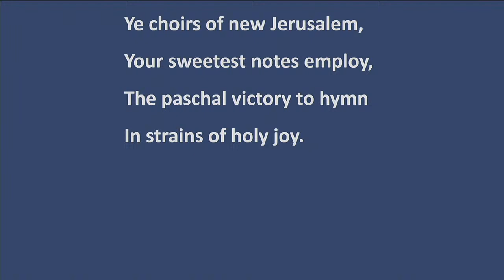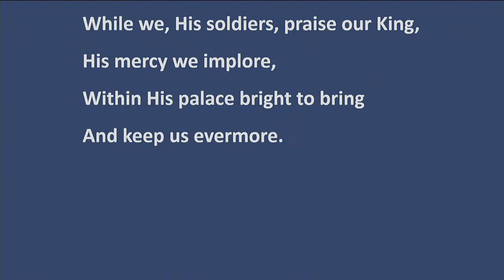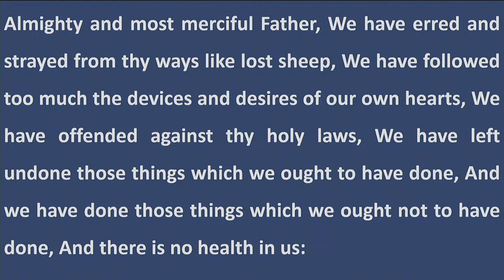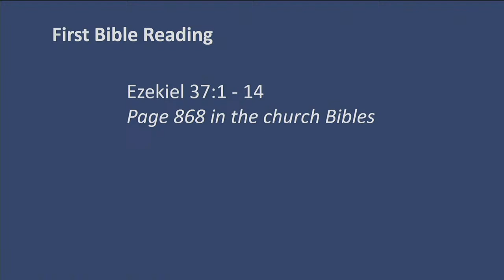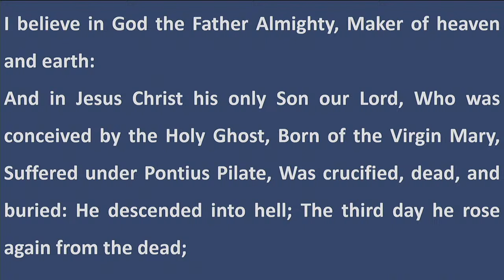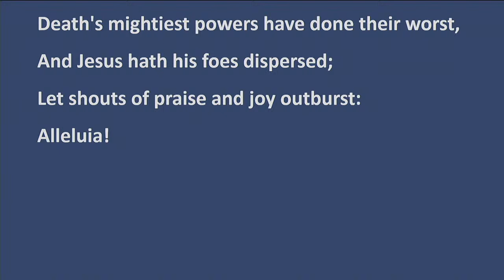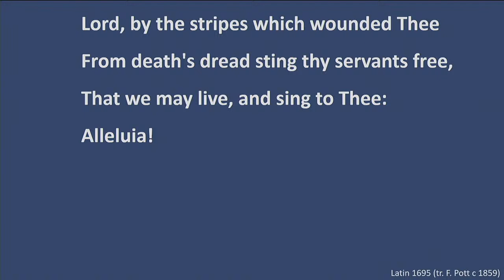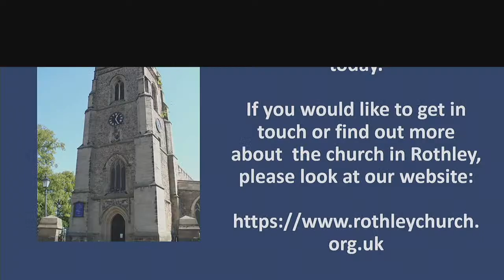Rothley Parish Church Choral Evensong 14 April 2024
Rothley Parish Church Choral Evensong
14 April 2024
Led by David Wilson with sermon by Revd Rob Gladstone

Credits

Ye choirs of new Jerusalem
St Fulbert of Chartres (c975-1028) translated by  Robert Campbell (1850) tune, St Fulbright, Henry J Gauntlett (1852) public domain

Magnificat and Nunc Dimitis in B flat
Charles Villiers Stanford (1918) public domain

Blessed be the God and Father
Samuel Sebastian Wesley (1833) public domain

The strife is o’er, the battle won
Finita jam sun proelia (published by Jesuit fathers in Cologne c1695) translated by Francis Pott (1861) tune, Victory, Giovanni Pierluigi (da Palestrina) (1591) adapted by William Henry Monk (1861) public domain (CCLI song number 90978)

Seven fold amen
John Stainer (1897) public domain

Performed by Rothley Parish organist, choir and congregation

Rothley Parish Church licenses:
PRS for Church Music License 1317100

This is not a professional recording will not be monetised by Rothley Parish Church